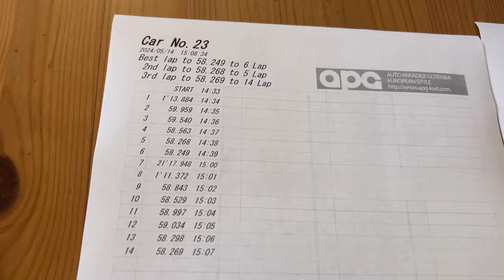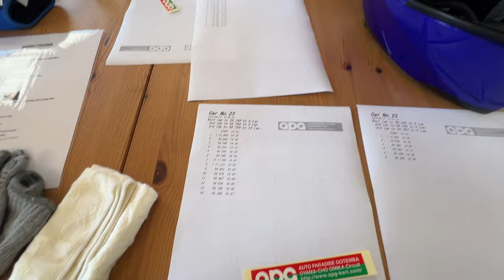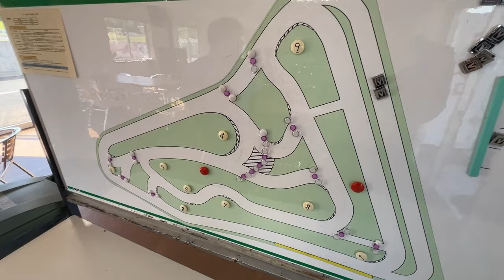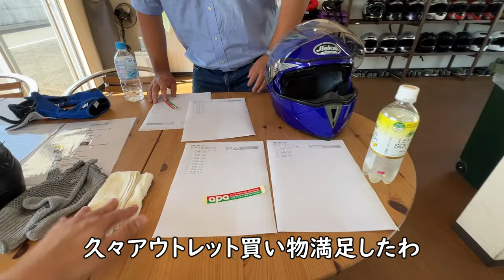初めての【APG】レンタルカートしてきました。プロドライバーも通う魅力的なカートコース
シーズンオフということで
カートやってきました！
かなり好きなコースです